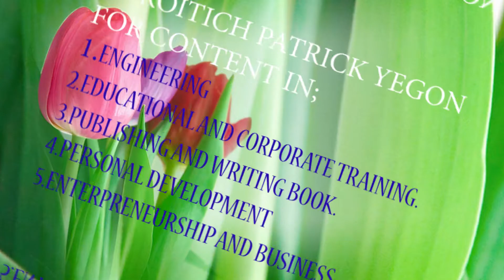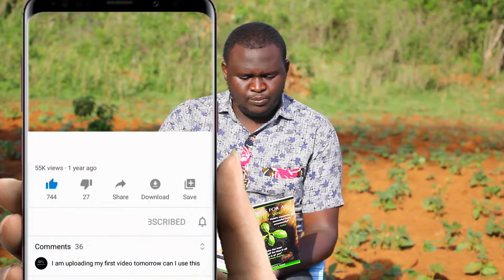Restoration in Life.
Many of us are broken. We have been at the rock bottom and sometimes we ask ourselves if we shall ever recover and straighten our lives. Sometimes we believe God has rejected us. We are name-called and feel an outcast from the community. Addiction and desperation is eating us up. This is a call that you can rise again, we can get the second chance in life- we can change the story of our life once again. Best wishes as you recover yourself.